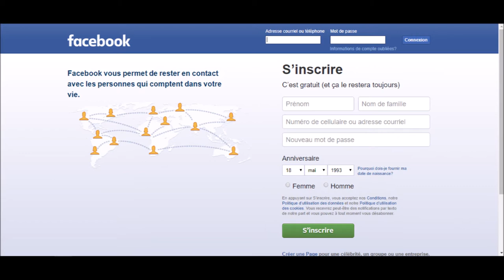Facebook est payant $$$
dans cette vidéo je parle de Facebook qui sera payant.